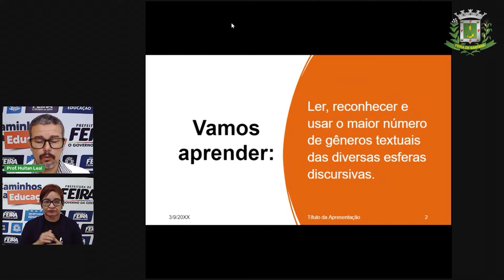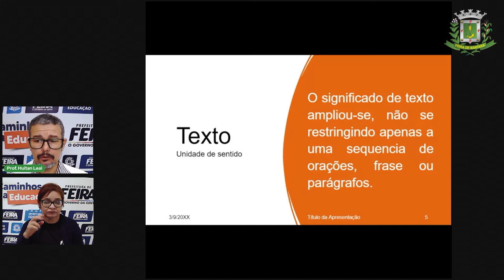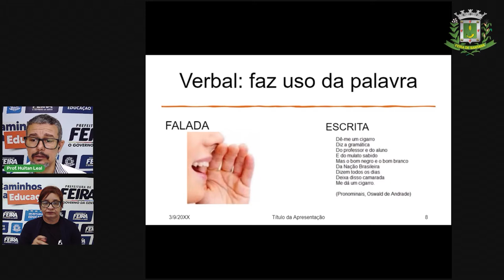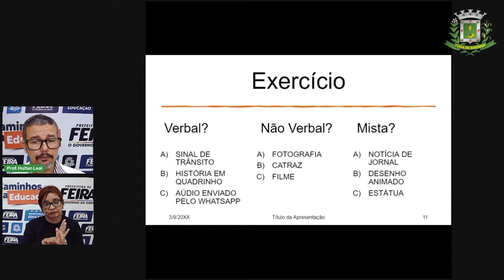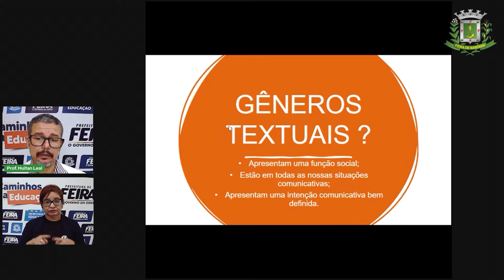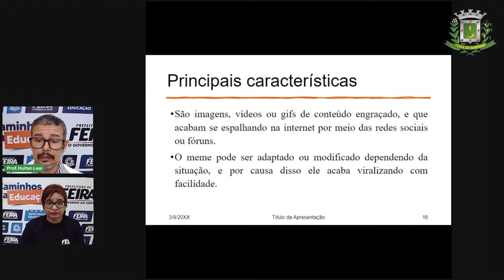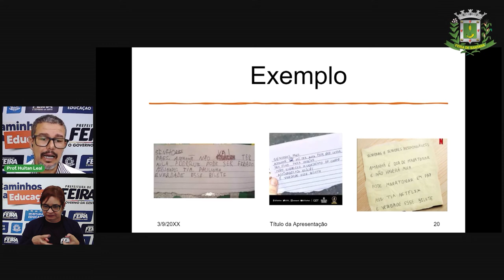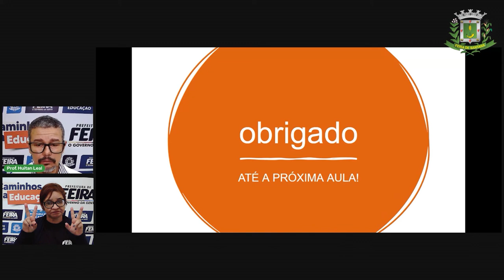8º Ano Aula 1 Língua Portuguesa Gênero textual Meme Prof Huitan Leal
Aula 1   8º Ano Língua Portuguesa Gênero textual Meme Prof Huitan Leal